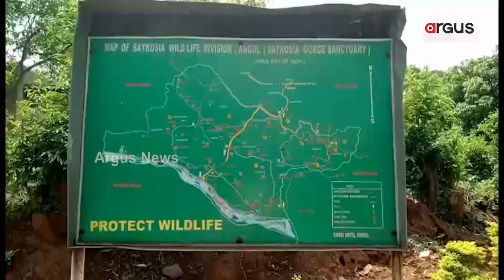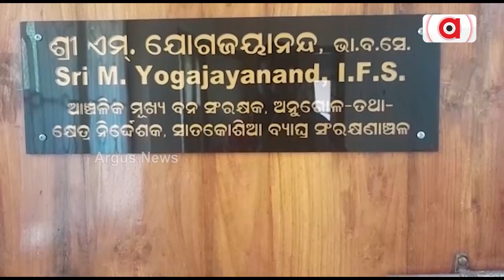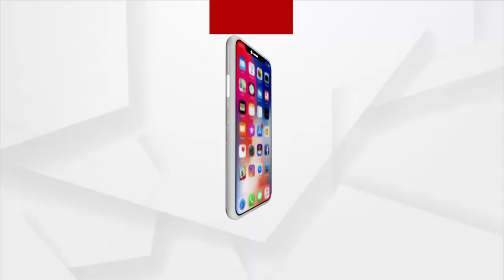ଭିତ୍ତିଭୂମି ସତ୍ତ୍ବେ ଦିଗହରା ବ୍ୟାଘ୍ର ପ୍ରକଳ୍ପ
ଆଶା ଓ ଆଶଙ୍କାରେ ଅନୁଗୁଳ ସାତକୋଶିଆ ଅଭୟାରଣ୍ୟର ବ୍ୟାଘ୍ର ପ୍ରକଳ୍ପ । ମଣିଷ ମାରିଲା ବାନ୍ଧବଗଡ଼ରୁ ଆସିଥିବା ବାଘୁଣୀ ସୁନ୍ଦରୀ । ମରଣ ମୁହଁରେ ପଡ଼ିଲା କାହ୍ନା ଅଭୟାରଣ୍ୟରୁ ଆସିଥିବା ମହାବଳ ମହାବୀର । ଏସବୁ ଘଟଣା ପାଇଁ ୪ ବର୍ଷ ଧରି ଏନଟିସିଏ ଦ୍ବାରା ବ୍ୟାଘ୍ର ପ୍ରକଳ୍ପ ଉପରେ ଏକ ପ୍ରକାର ରୋକ ଲାଗିଥିଲା ।  ଆଉ ଏବେ ଏହି ରୋକ ପ୍ରଶମିତ ହେବାର ଦେଖାଦେଇଛି ।